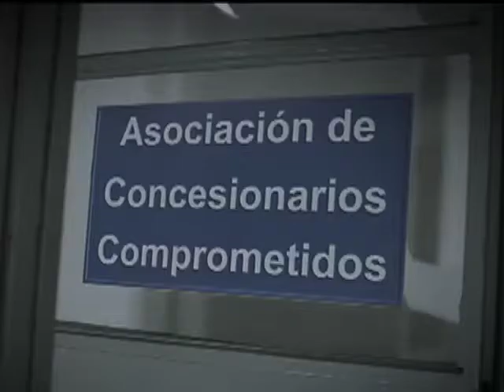CHEVROLET POSVENTA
SPOT COMERCIAL PARA CHEVROLET POSVENTA IDEADO POR CONCEPT MCCANN, PRODUCIDO POR ORIGAMI FILMS, DIRIGIDO POR MILKA CHULINA